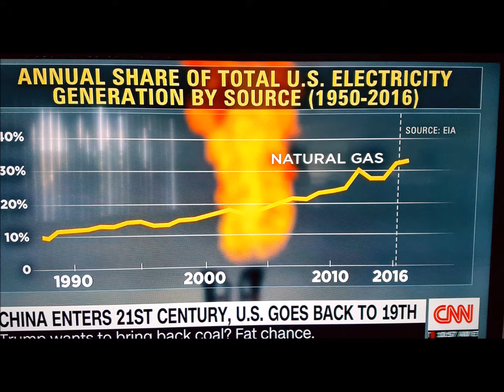US vs China on Green Energy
These few summary charts from CNN's show GPS show how far the US is falling behind China and how Coal is just not economic compared to Natural Gas